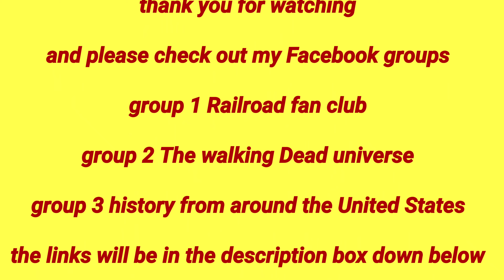Norfolk southern 14R at Wilkes Barre PA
this is a video I made on Monday August 17th 2020 of a Norfolk southern train crossing fellows Ave in Wilkes-Barre PA

milepost 692.030

temperature 76°